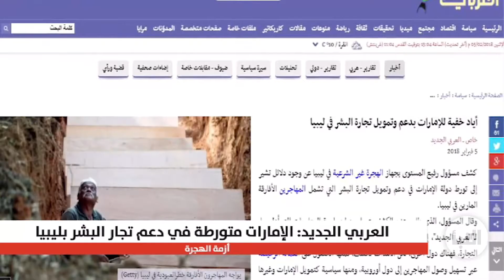الإمارات متورطة في دعم تجارة البشر في ليبيا وفق ما كشفت عنه العربي الجديد